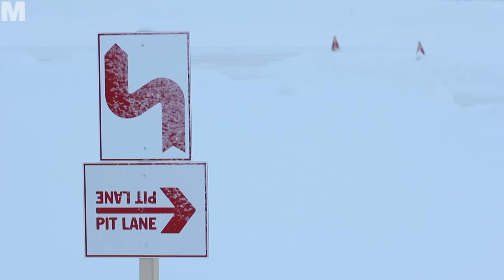Porsche Driving Experience - Ice Force 2015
Im Porsche 911 Turbo S ohne Rücksicht auf Verluste durch Eis und Schnee heizen und nach Herzenslust das Driften üben: Das geht im Porsche Driving Center im Norden von Finnland.
Und als Zuckerchen zum Abschluss gibt's eine Taxifahrt im Supersportler Porsche 918 Spyder.